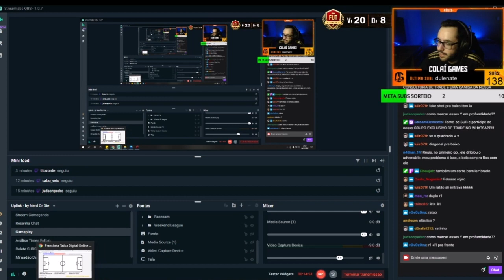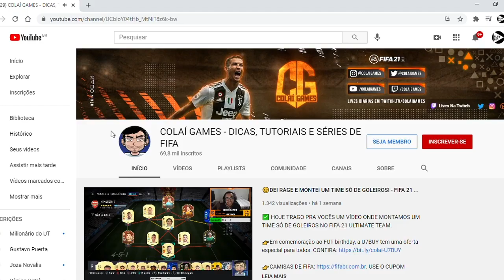NUNCA FAÇA ISSO NO FIFA 21 ULTIMATE TEAM | AULÃO DOS SUBS FIFA 21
✅ NESTE VÍDEO TRAGO PRA VOCÊS VÁRIAS DICAS DE GAMEPLAY E PRINCIPALMENTE UMA INSTRUÇÃO QUE SE VOCÊ USAR, SERÁ MUITO PREJUDICADO NO FIFA 21 ULTIMATE TEAM.

👉O TOTS CHEGOU! QUER MONTAR UM TIMAÇO? A U7BUY PREPAROU MUITAS OFERTAS! CONFIRA